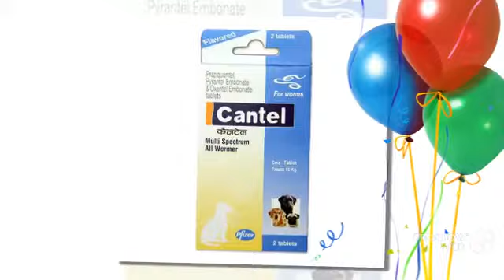Cantel Dog breed